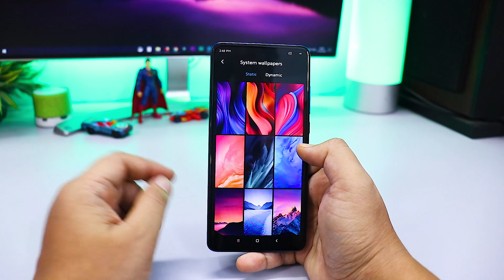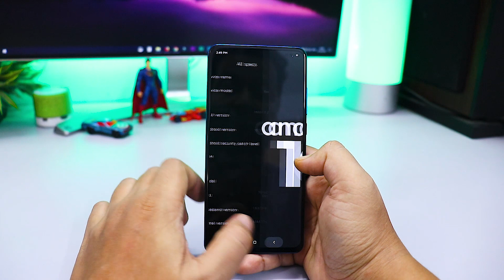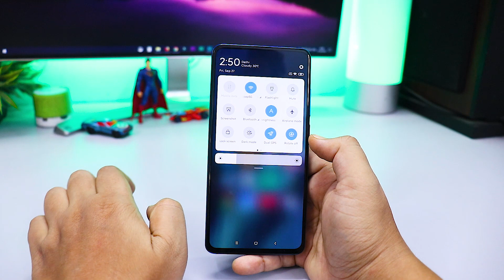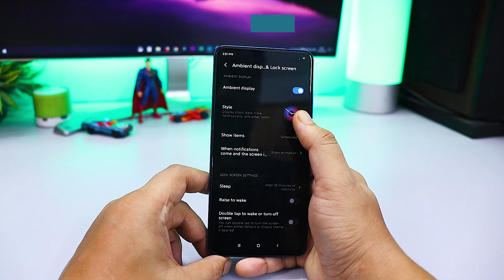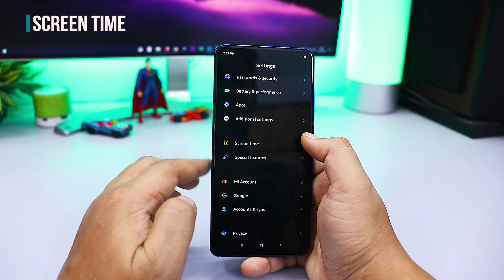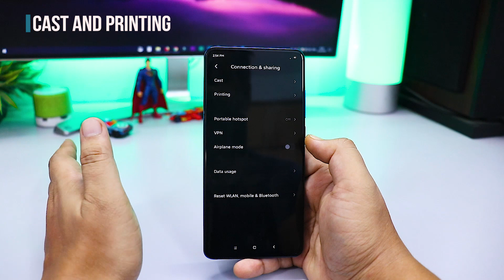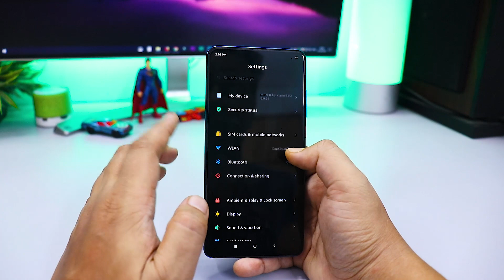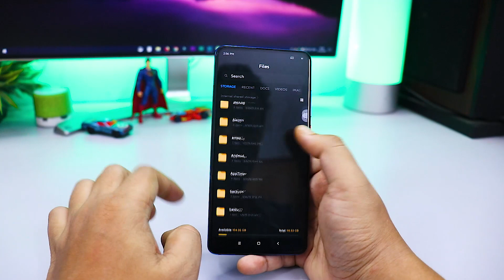MIUI 11 New Features | MIUI 11 Beta Update | MIUI 11 for Redmi K20 Pro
MIUI 11 New Features | MIUI 11 Beta Update | MIUI 11 for Redmi K20 Pro This is the first Official look Of MIUI 11 Beta.

~ MIUI 11 New Features Includes :
- Android 10
- Brand New Wallpapers
- New Font
- Dark Mode
- Lock Screen Customisation
- New Nature Sounds
- Screen Time
- Emergency SOS
- New Animations

 👥 SOCIAL PLATFORMS